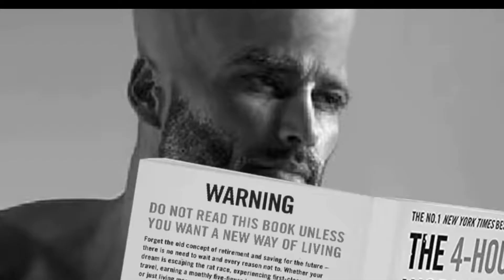Don't Live like Jeffery | Hamza